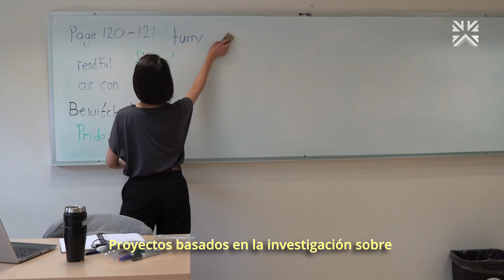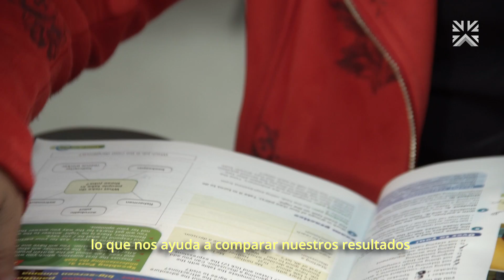Justin Carter, Director General Adjunto en The Churchill School & College, colegio IB en CDMX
Descubre el programa educativo internacional de The Churchill School & College con Justin Carter, Director General Adjunto. Con tres años en el cargo, Justin destaca cómo nuestro enfoque único transforma a los estudiantes en ciudadanos globales, capacitándolos para marcar una diferencia real en el mundo.

Proyectos de investigación basados en conceptos centrales permiten a los estudiantes dirigir su aprendizaje, fomentando el pensamiento crítico y habilidades de resolución de problemas. Integrando programas de Cambridge, garantizamos una cobertura completa de los planes de estudio internacionales en inglés, matemáticas y ciencias.

Desde exámenes externos hasta la preparación detallada con Cambridge IGCSEs, nuestro objetivo es proporcionar una educación integral y de alta calidad. Contamos con programas académicos desafiantes, excelencia en la enseñanza y recursos actualizados en el aula. The Churchill School & College se destaca como una sólida opción educativa en México, fusionando programas internacionales reconocidos, docentes altamente cualificados y un enfoque inclusivo. ¡Únete a nosotros para destacar en el escenario global!